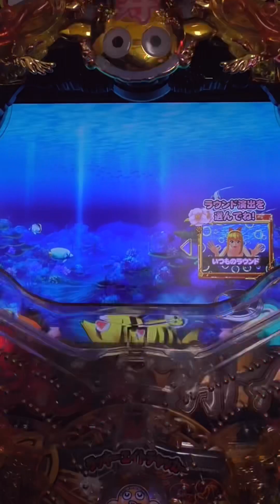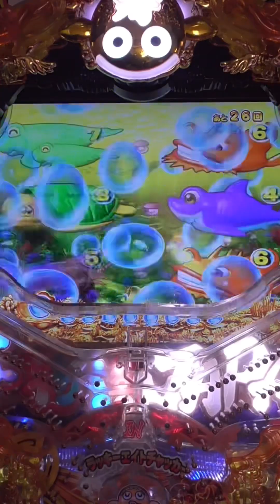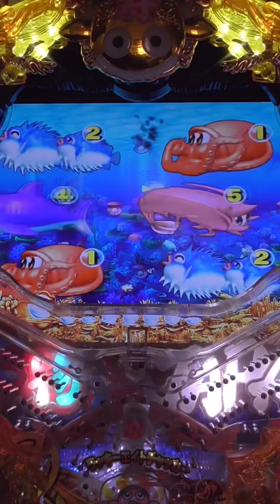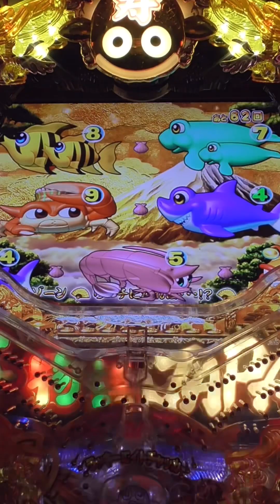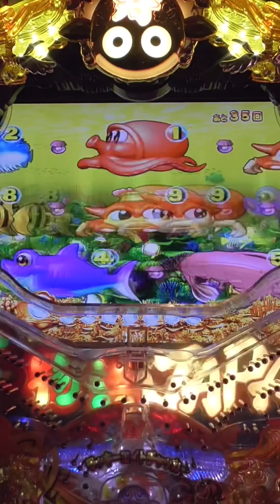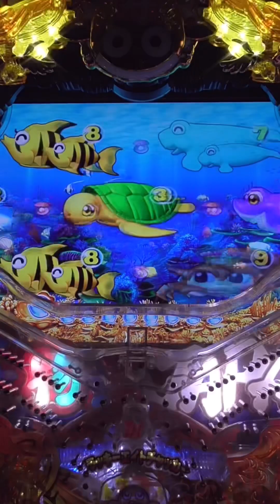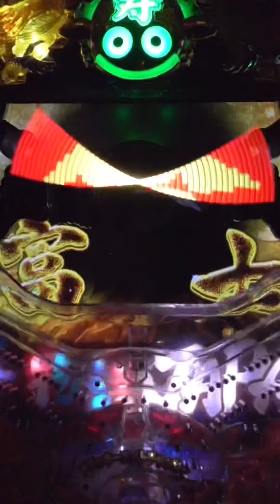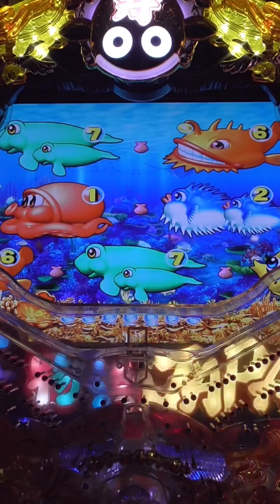【Japanese game】縦型！PACHINK海物語2023.12.05❶登録者４００００人突破